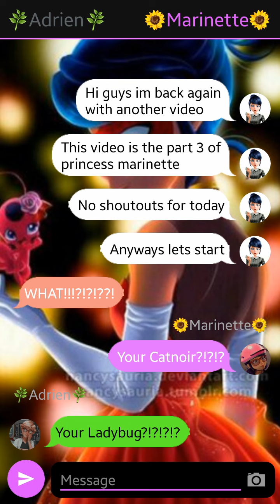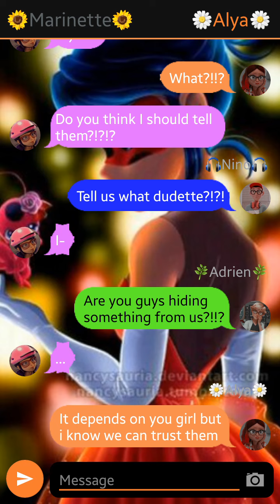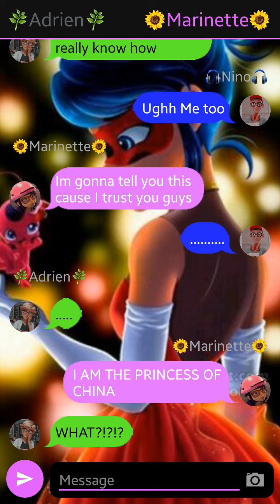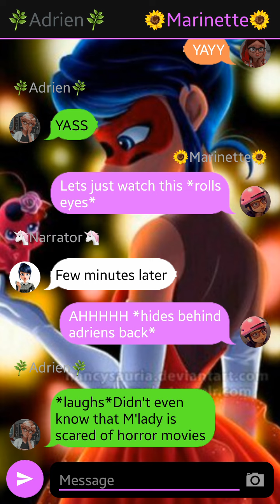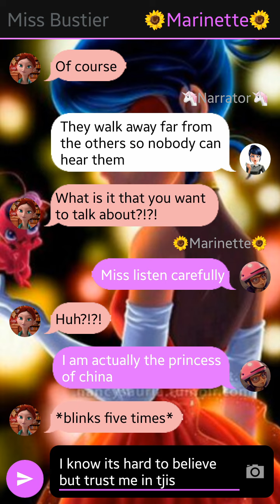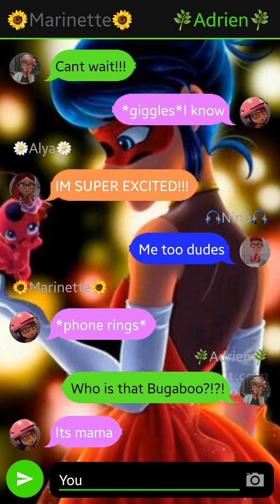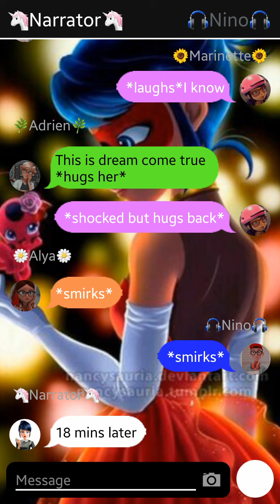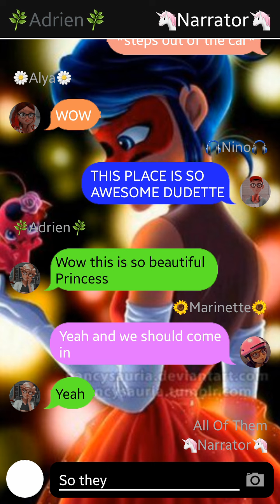Princess Marinette//Part 3